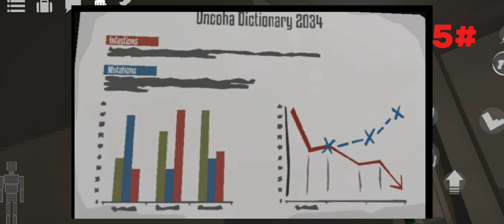Top 10 gorebox secrets that you probably didn't know about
these are top 10 secrets in gorebox animosity.